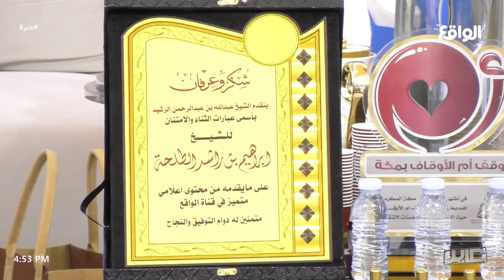دروع مقدمة من أهالي المذنب لأعضاء البرنامج